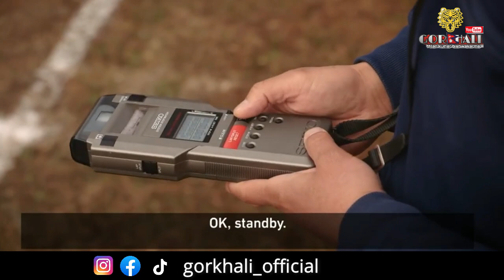Interview Tips For BA & GC // Phase 3 Final Selection // GORKHALI